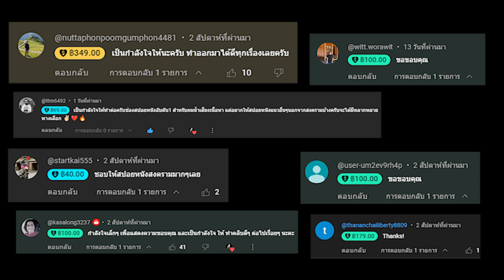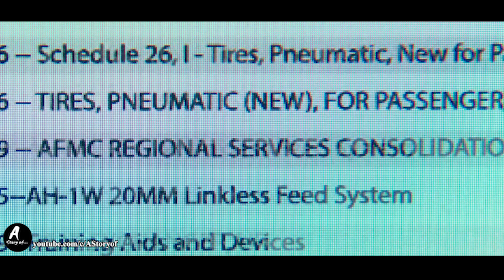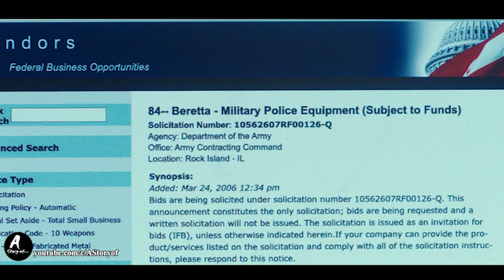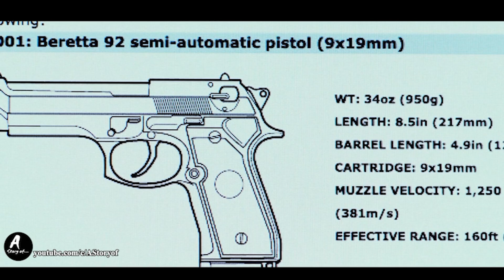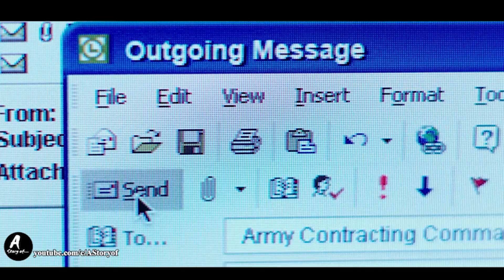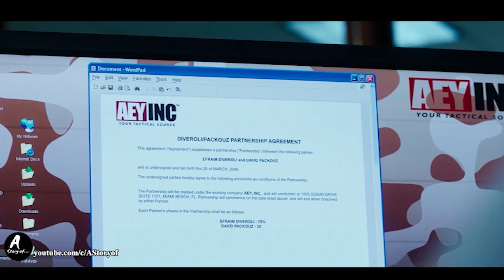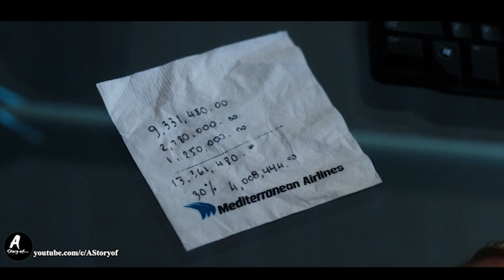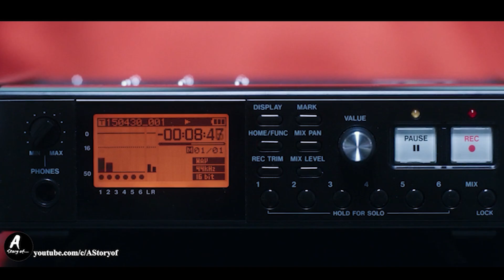สปอยหนัง คู่ป๋า ขาแสบ War Dogs 2016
-หนังเรื่องนี้เป็นหนังชีวะประวัติ เล่าเรื่องราวของสองชายหนุ่มที่ชื่นชอบในเรื่องของสงคราม เมื่อสงครามเกิดก็ต้องมีความต้องการอาวุธและยุทโธปกรณ์ และนั่นคือโอกาศทำเงินของพวกเขา  และคลิปนี้มีการเปิดเผยเนื้อหาสำคัญของหนังทั้งเรื่อง ผิดพลาดประการใดก็ต้องขออภัยมา ณ ที่นี้ด้วย ฝากกดติดตาม กดไลค์ กดดิสไลค์ รวมไปถึงปุ่มซุปเปอร์แตงค์ที่อยู่ด้านล่างคลิปด้วยนะครับ ขอบคุณบุคคนเหล่านี้ที่ได้สนับสนุนเราในคลิปที่แล้ว ขอบพระคุณครับ ครับ ครับ